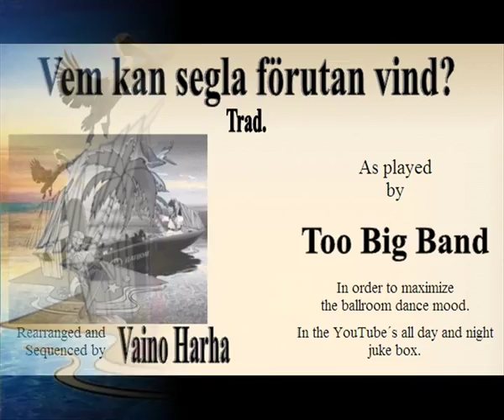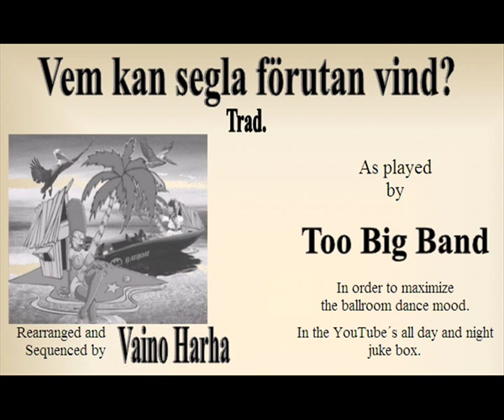Vem kan segla förutan Vind? - Ken voi seilata tyynessä?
För den lilla fågeln